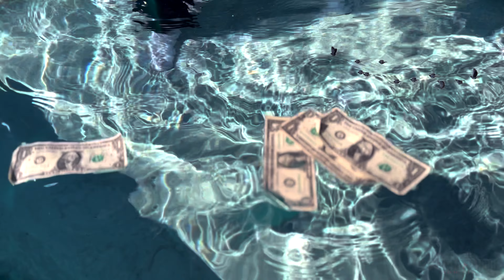Jarlon Gubar - Pour A Deuce (Explicit) (Official Music Video 2023)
Jarlon Gubar Pour A Deuce V2 Explicit 2023 Official Music Video
Snarsz.TV